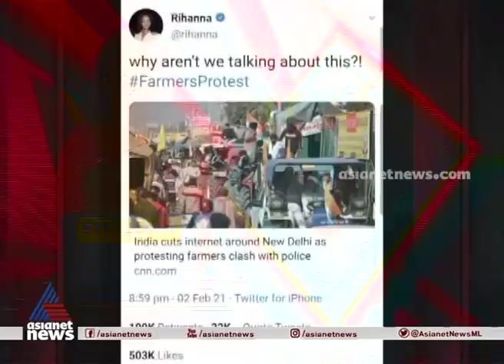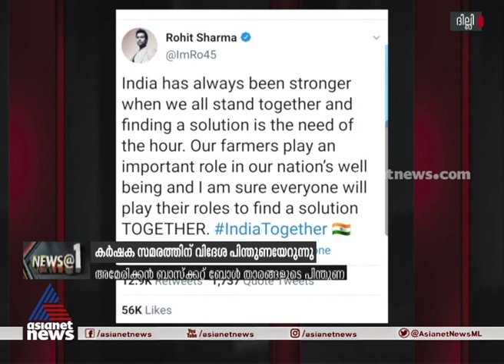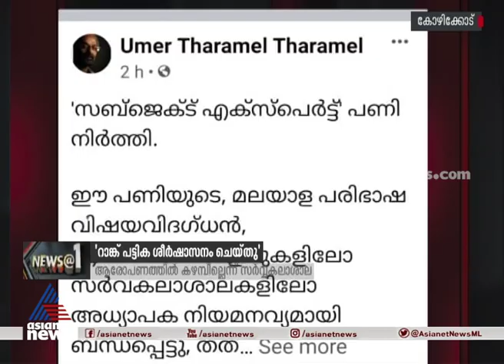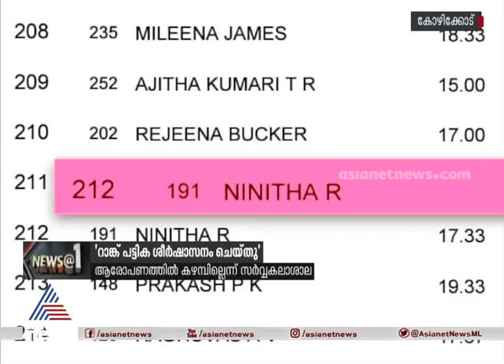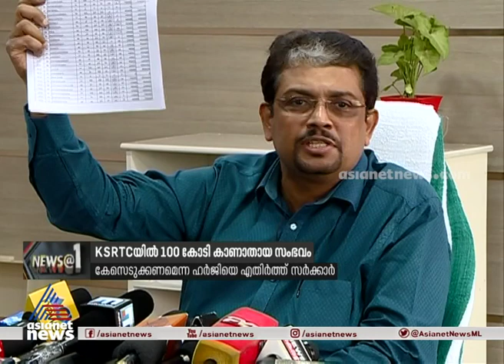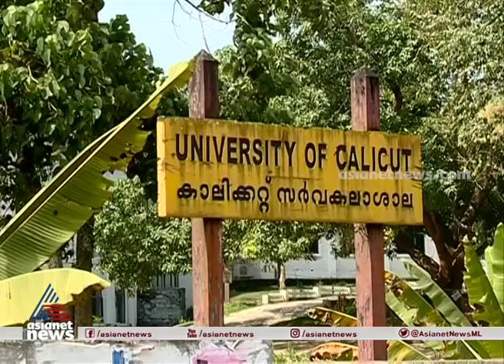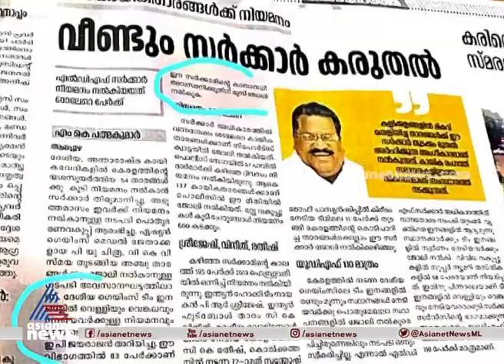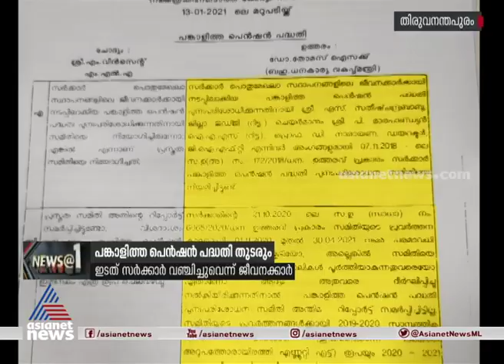News @ 1 PM | 4 Feb 2021